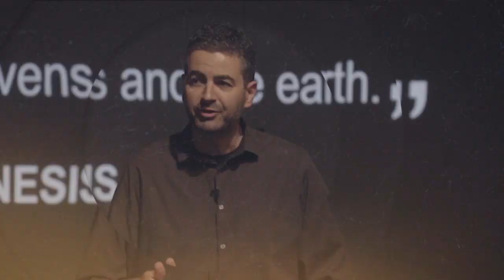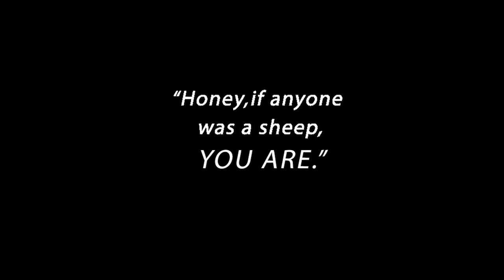What We Can Learn from Mr. Rogers’ Understanding of Salvation?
Greg Koukl of Stand to Reason reflects on Mr. Rogers' parting words which exemplified a common misunderstanding of God's grace.

CONNECT

GIVE